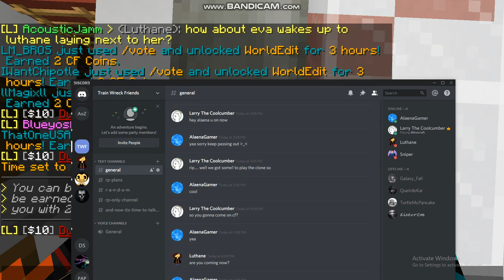Train Wreck Friends S2 E4 FINALE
Enjoy ;D